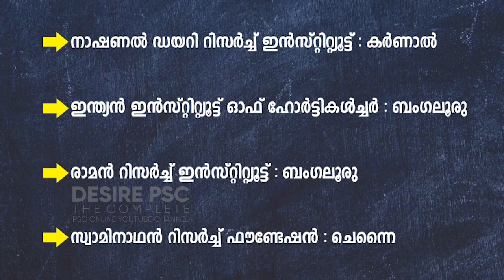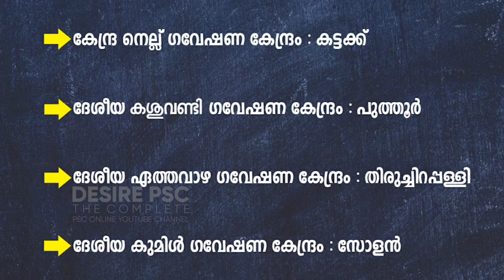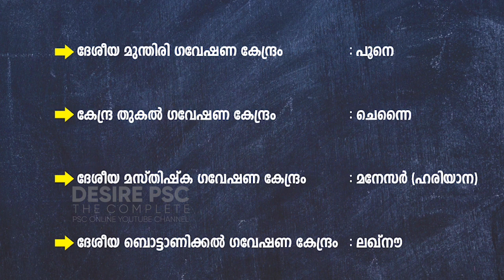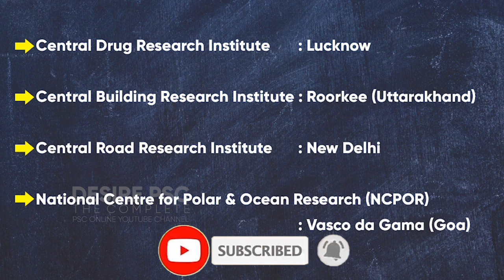ഇന്ത്യയിലെ ഗവേഷണ കേന്ദ്രങ്ങൾ || Research Centers in India || PART 2 || Kerala PSC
In this video, our faculty discuss about Research Centres in India